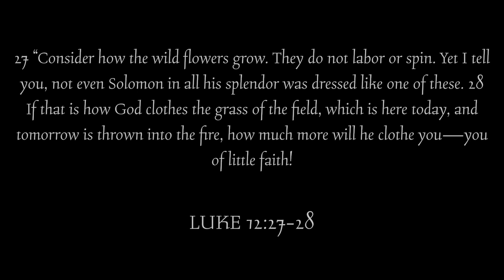Consider the Lilies | Meditative Art Guide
Wesley Paints is inspired by Gulf Coast Wesley, and provides Christian art and  meditative practices through small painting devotional books and artistic content. Experience God a new way.

Gulf Coast Wesley Foundation is a mission of the United Methodist Church. We seek to be the hands and feet of God on Earth. A few things about us: We see science and faith as partners. We believe that faith and reason are not mutually exclusive. We welcome and affirm all people, no exceptions. We believe that God calls us into the work of restoration of all creation, to help create a more just and generous world. We believe that every single person is whole – no matter what they have been told or how they identify. We believe that we are called to “do good, seek justice, and correct oppression” (Isaiah 1:17).

These beliefs hold true in our core values. We are Radically Inclusive, Emphasize Personal Growth, Rooted in Wesleyan Theology, Believe in a Generous Orthodoxy, and Focus on Reconstruction.